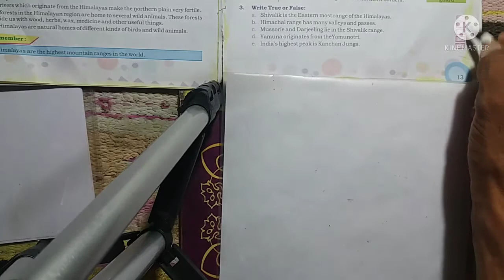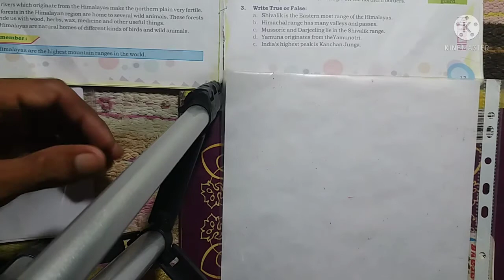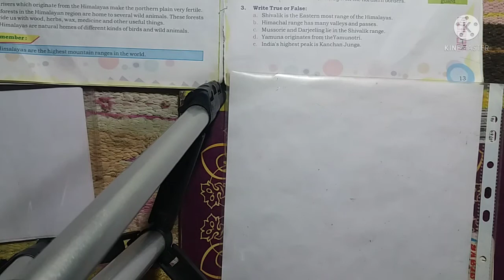Class-4th|E.V.S|Lesson- The Great Himalayas|Topic- True and False